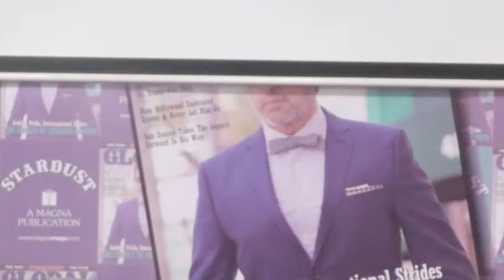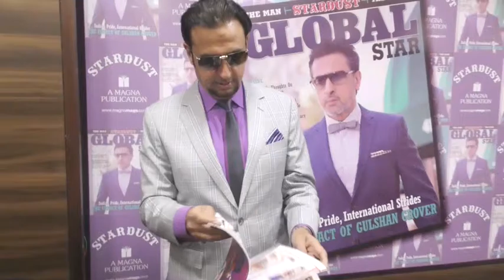STARDUST LAUNCHES GULSHAN GROVER GLOBAL STAR MAGAZINE